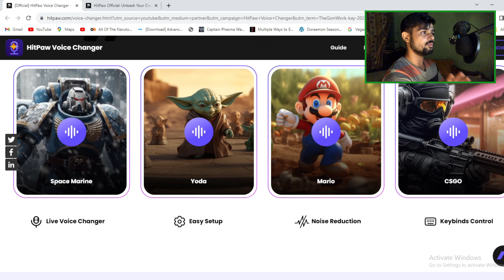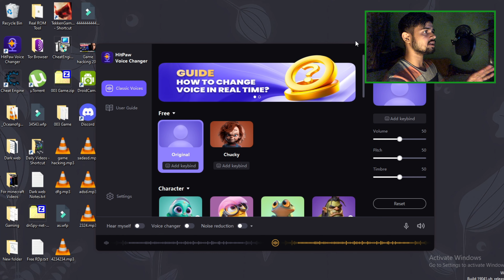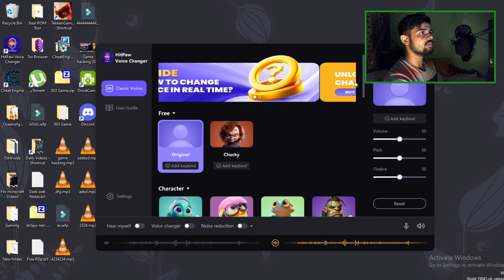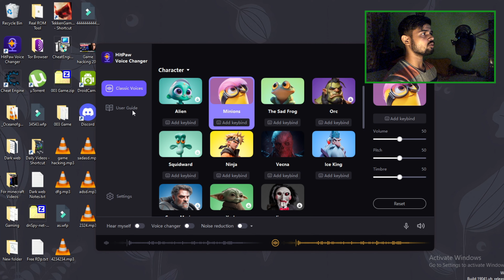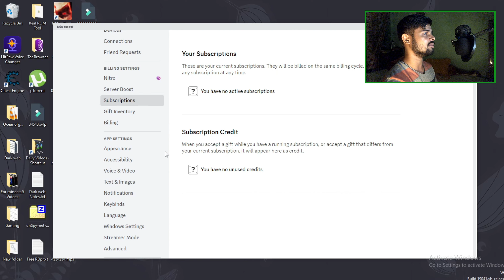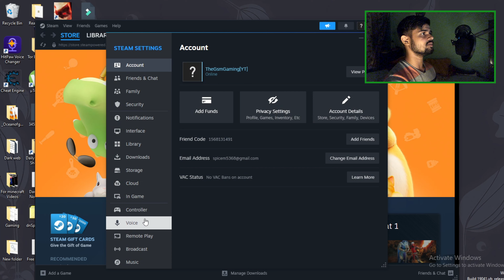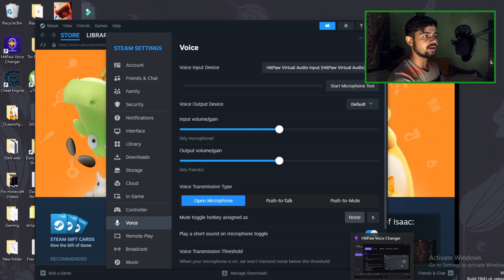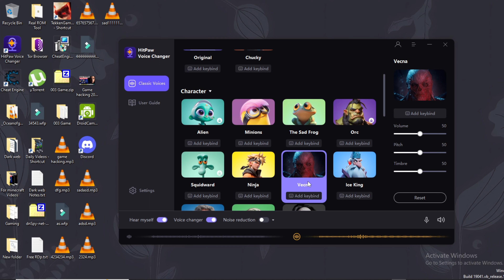BEST AI VOICE CHANGER For PC | HitPaw Voice Changer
Unleash your creativity and easily transform your voice into countless characters and accents. Get ready to entertain your friends, create hilarious content, and add a unique touch to your videos.

AI voice changer/ real-time voice changer/voice effects / dvd burning software